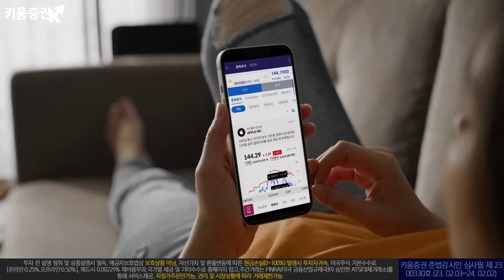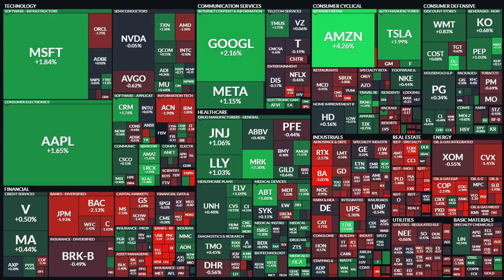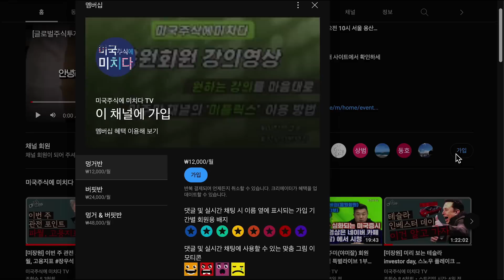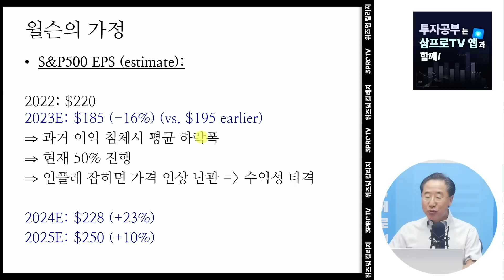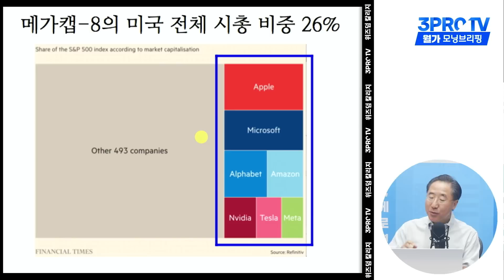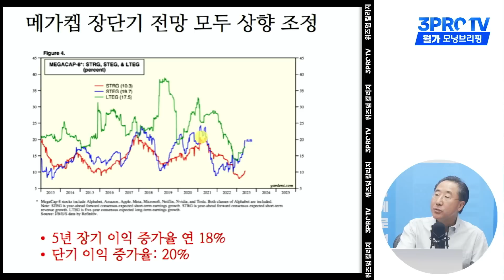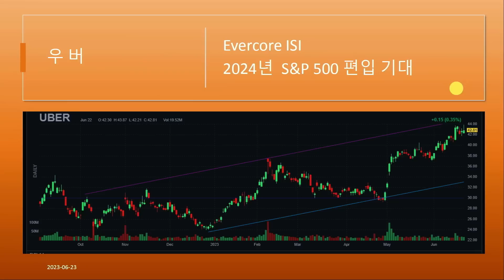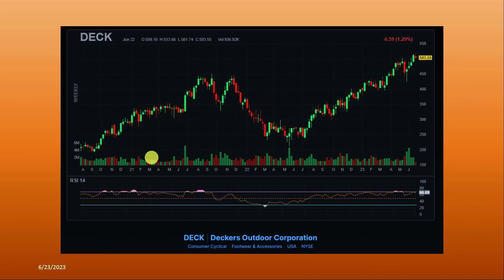[모닝브리핑] 이남우 교수의 하반기 미국증시 전망, 주도주는 여전히 빅 테크 빅 8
0:00 인트로
13:19 이남우 교수 하반기 전망, 빅 8 시장 주도 지속전망 배경
39:32 이항영 위원  테슬라 애플, 한번에 사는 MGK

✍ AI 산업 분류 및 찐 감별 노하우 특별 세미나 참가신청 (현장강의 / 녹화영상) 7/8(토) 오전 9시 -13시